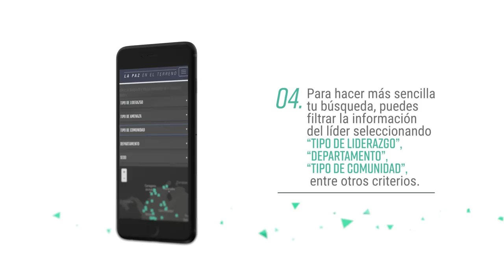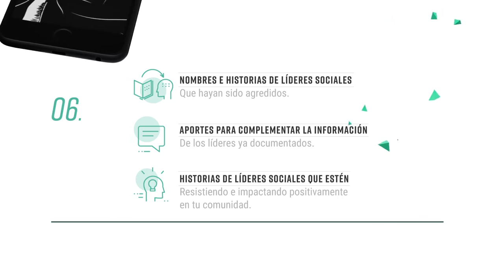¿Cómo usar La Paz en el Terreno? | Colombia +20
Esta plataforma almacena contenido periodístico y herramientas con bases de datos e investigaciones en profundidad que permiten medir y monitorear la implementación del Acuerdo de Paz en dos asuntos centrales: la situación de los líderes sociales y la reincorporación